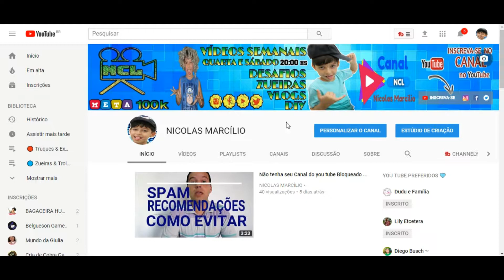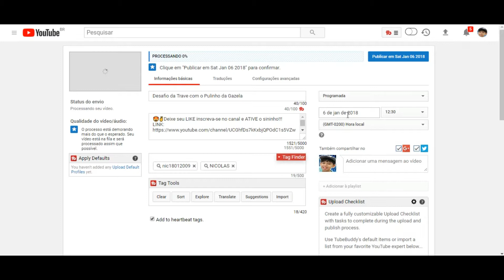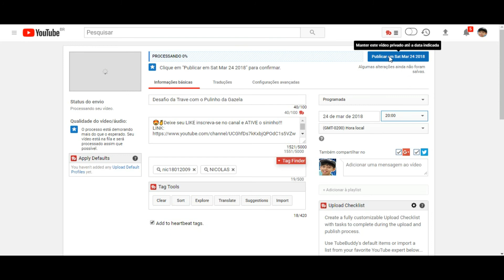Como programar a publicação do seus vídeos do you tube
Você pode programar o horário de publicação de um vídeo na página de envio o recurso de publicação programada permite a escolha da data, da hora e do fuso horário.

💙Oi Galerinha meu nome é Nicolas Marcílio venho apresentar meu Canal á vocês é direcionado á alegria você vai encontrar resenha de brinquedos, novidades e lançamentos, desafios, vlogs, viagens, pegadinhas, experiências, brincadeiras,Truques,Mágicas e muito mais.

💙Hola mi nombre es Nicolás Galerinha le adjunto el canal que se dirige la alegría se encontrará revisión de juguetes, novedades y lanzamientos, desafíos, vlogs, viajes, bromas, experiencias, chistes, trucos, magia y mucho más.

Regístrese ✔ Disfrute ✔ Comentar ✔ Compartir ✔

💙Hi, my name is Nicolas, I'm going to introduce you to my channel. You're going to find joy, you'll find reviews of toys, news and releases, challenges, vlogs, trips, quizzes, experiences, tricks, tricks, magic and more.